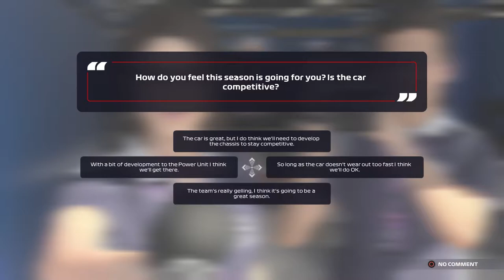SAFETY CAR CHAOS! STARTING AT THE BACK! F1 2021 Alpha Tauri Career Mode | Episode 28